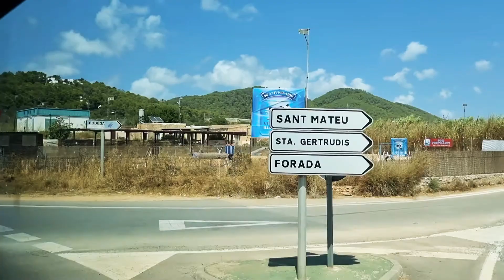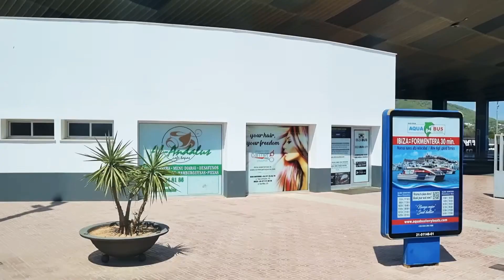Ibiza by bus, from Eivissa do San Antonio